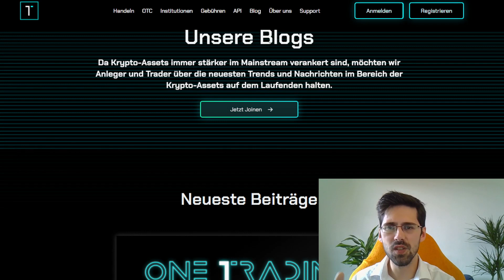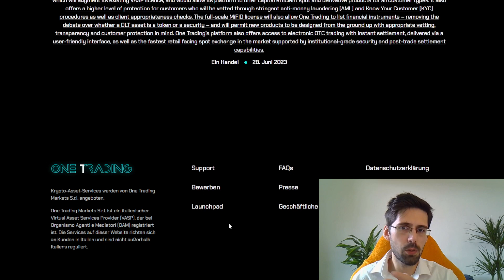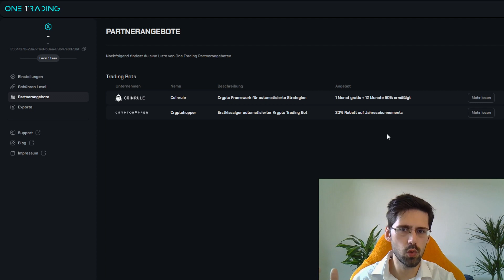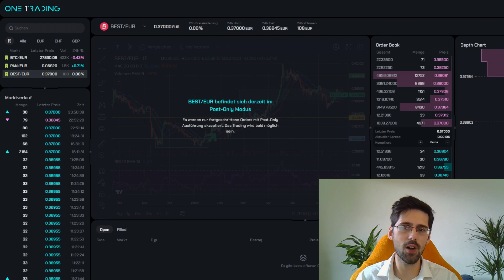Bitpanda Pro wird zu ONE Trading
In diesem Video werfen wir einen Blick auf die Abkopplung und das Rebranding von der Bitpanda Pro.

Und jetzt seid ihr an der Reihe!

Werdet ihr die neue ONE Trading Plattform nutzen?
Ich bin total gespannt auf eure Meinungen!

📹 Hier findest du die Timestamps für das Video:
00:00 Einleitung
00:25 Bitpanda Pro wird zu One Trading
01:00 Negative News
01:55 Was hat sich an der Plattform verändert?
03:00 Positive News
03:45 Meine Gedanken dazu
08:15 Was sagt ihr dazu? Werdet ihr die neue ONE Trading Plattform nutzen?

🔗 Hier sind die Links, die ich im Video erwähne:
One Trading Exchange:

⚒️ Diese Tools helfen mir im Alltag:
• Brave Browser: Surfe sicher und verdiene nebenbei BAT.